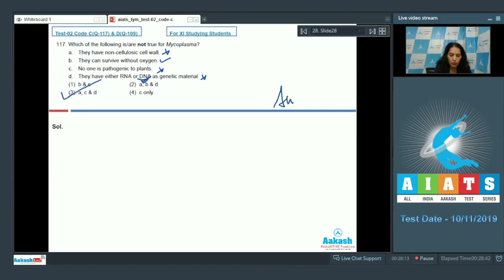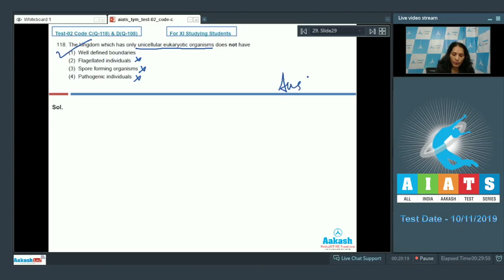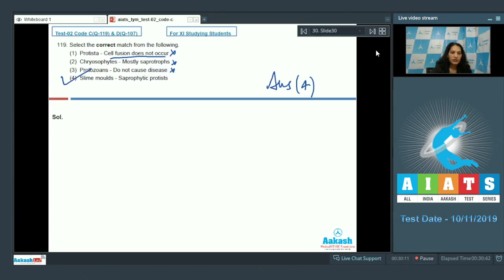AIATS TEST 02 Code C D For XI Studying Students BOTANY MEDICAL 2019 21 Q116 to 120